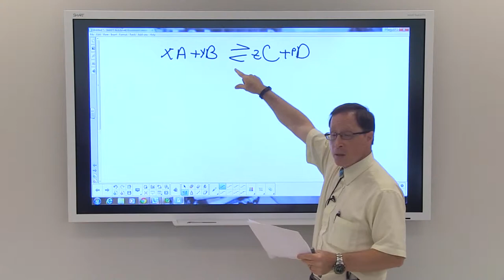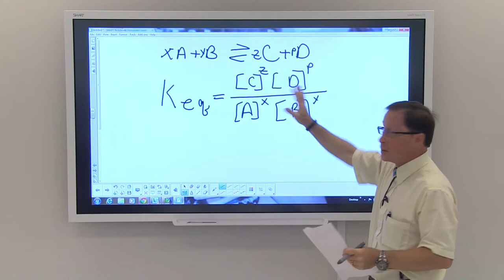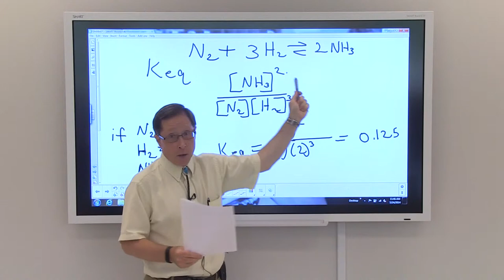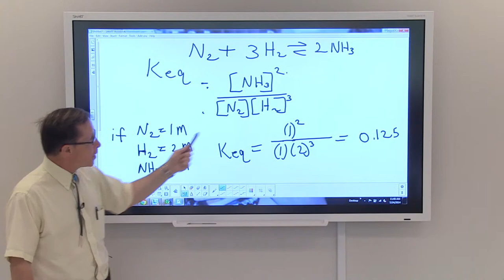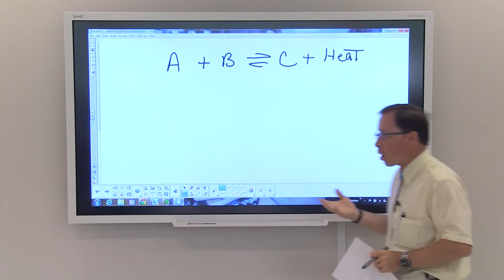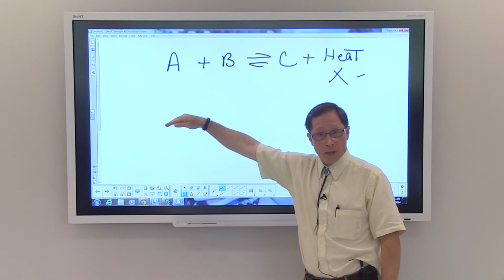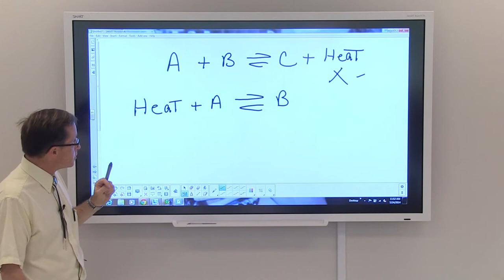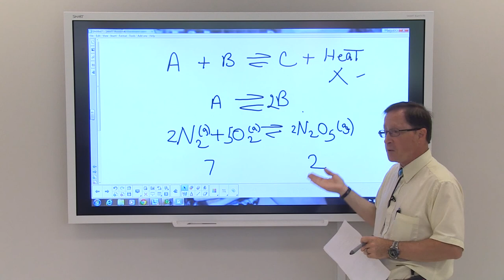Equlibrium Reactions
Description